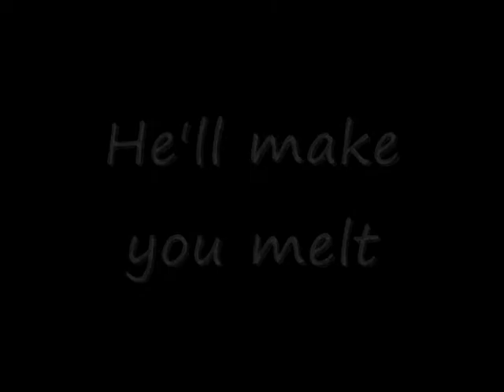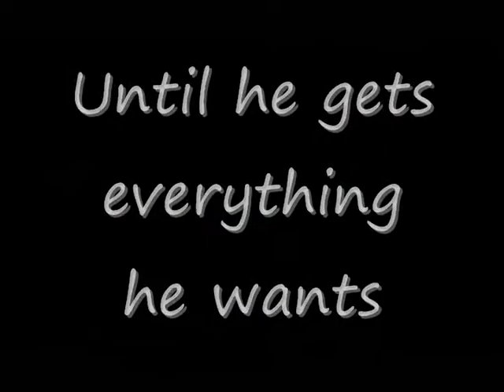Bieber Fever Movie Trailer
Movie Trailer for the Youth Center's original movie...Bieber Fever,  a that finds Justin Beiber using his singing powers to get anything and everything he wants.